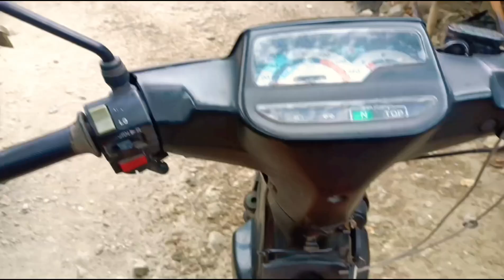update Lalulintas pagi ini, 5 Oktober 2023